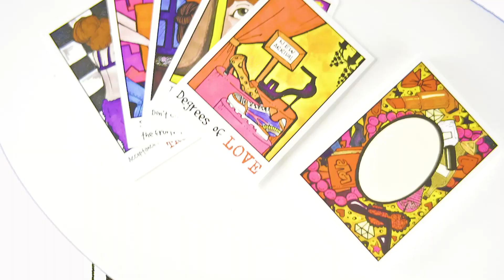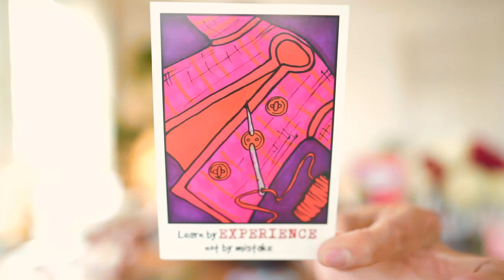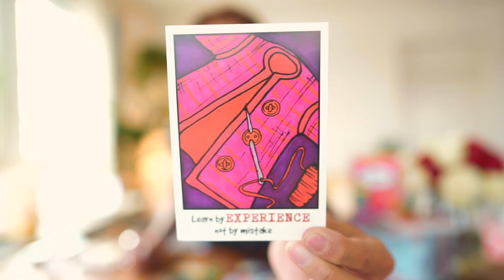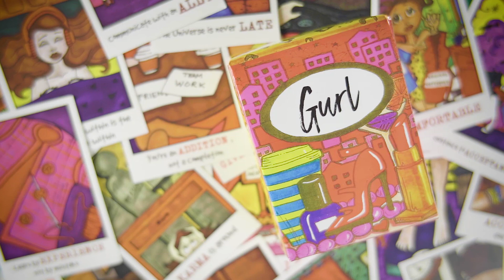AQUARIUS SOULMATE "YOU ARE HELPING THEM HEAL! BUT..." JAN 28-29 DAILY TAROT READING